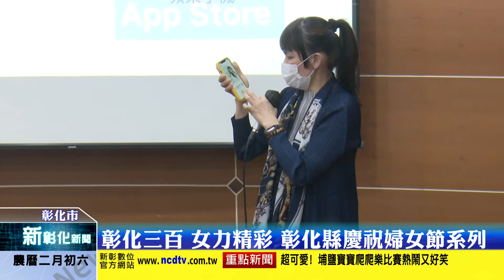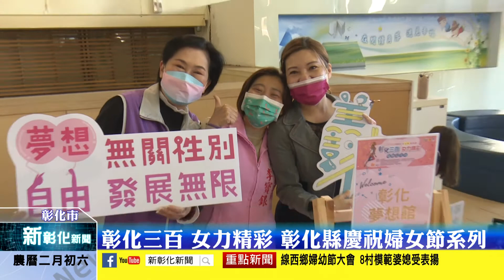新彰化新聞20220308 彰化三百 女力精彩 彰化縣慶祝婦女節系列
為響應每年3月8日「國際婦女節」，並呼籲社會大眾關心婦女福利與權益，促進婦女社會參與及自我成長，彰化縣政府特地結合縣內關心婦女權益及福利的婦女及社福團體，規劃「111年彰化縣慶祝婦女節-彰化三百 女力精彩 系列活動」，喚起社會大眾對女性權益維護及性別平等之重視。